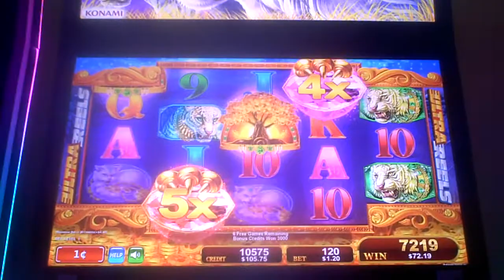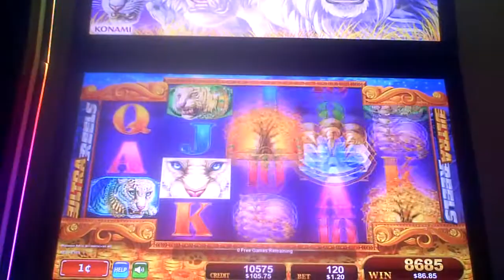White Cats Slot Machine Bonus